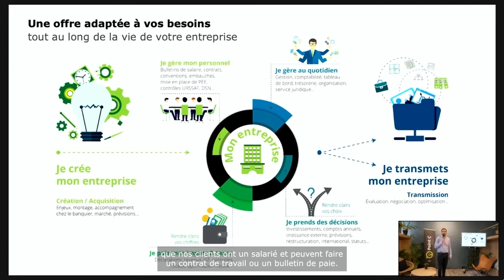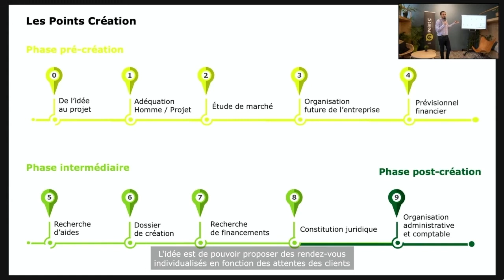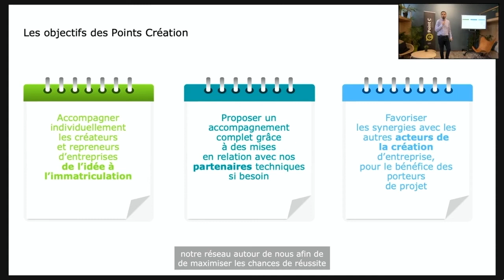Qui est Point C ? Votre service d'accompagnement à la création d'entreprise.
Depuis 30 ans, In Extenso accompagne partout en France, à travers ses 250 agences, des milliers de créateurs qui se lancent dans cette belle aventure. Par goût, par conviction, les experts-comptables d’In Extenso ont développé une expertise particulière auprès des porteurs de projets. Le Point C est un véritable un service d'accompagnement à la création d'entreprise.